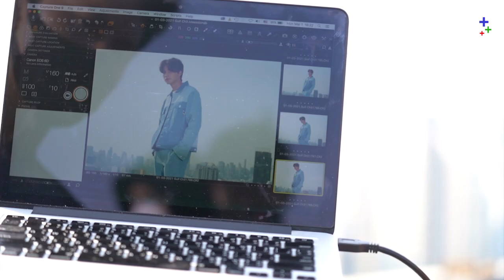Teaser Before GULF Stage | CH3Plus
มาดู Exclusive Content เบื้องหลังการเตรียมงาน Gulf The Next Stage ของ “กลัฟ คณาวุฒิ”  ถ้าพี่ลูกบอลพร้อม จัดไป!!
Serving Gulf’s Exclusive Content for PhiBalls.
Watch Behind the scene of "GULF Kanawut” photo shoot
for CH3Plus The Moment: GULF The Next Stage.